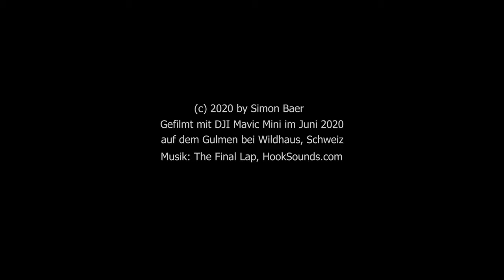Gulmen 2020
Auf dem Gulmen bei Wildhaus (Schweiz) mit Sicht auf die Churfirsten, den Säntis und den Bodensee.
Gefilmt mit DJI Mavic Mini.